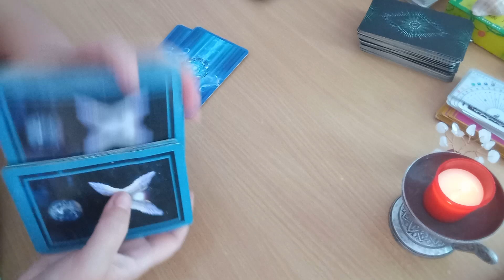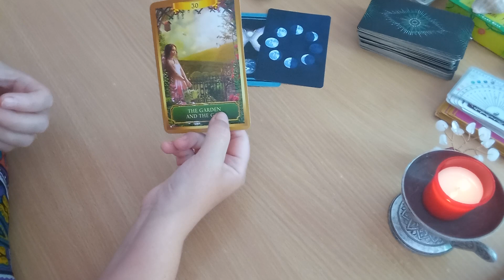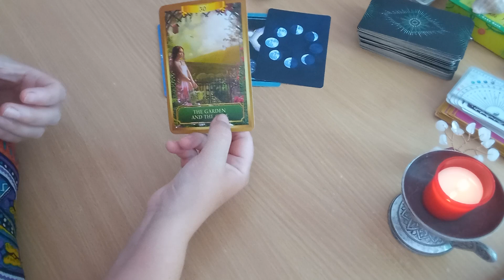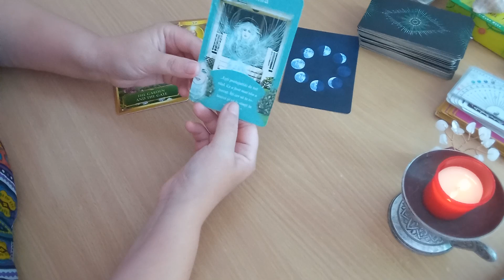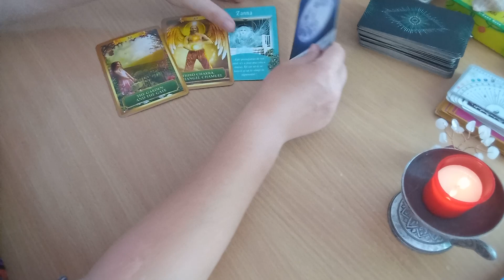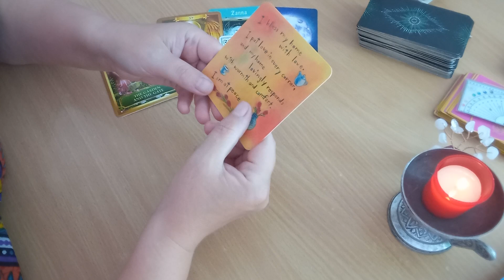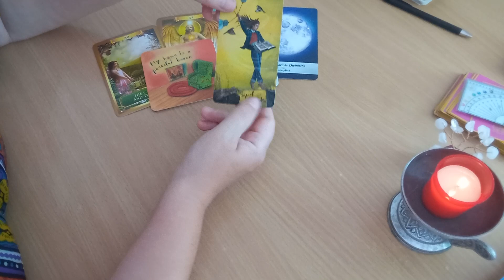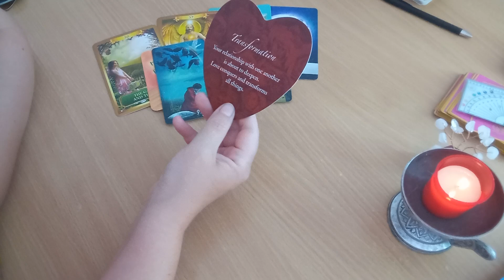Energiile zilei - Ai incredere in divinitate si aceasta te va conduce spre implinirea viselor tale!!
Energiile zilei - joi, 22 iunie 2023